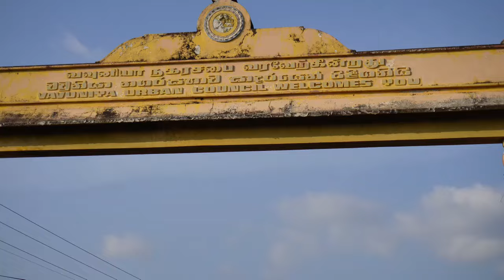පුළුවන්නම් අපිට වියලි ආහාර ටිකක් දරුවන්ට ඉගෙන ගන්න පොත් පත් ටිකක් දෙන්න Lanka Pawra වවුනියා බෝගස්වැව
Address
           Lanka Pawra
No 77/1 Dambulla rode ibbagamuwa
            kurunagala

 M.D Sampath
වවුනියාව කැබිතිගොල්ලෑව ප්‍රාදේශීය ලේකම් කොට්ඨාසයේ බෝගස්වැව  යාය දෙක ගමෙහි පදිංචි දුප්පත් අහිංසක මිනිස්සු ඉල්ලන්නේ කෑමට බීමට වියළි ආහාර සහ දුවා දරුවන්ගේ අධ්‍යාපන කටයුතු සඳහා අවශ්‍ය කරන පොත් සපත්තු  බෑග් . පින්වන්ත ඔයාලට අපේම අහිංසක මිනිස්සු වෙනුවෙන් යම්කිසි උදව්වක් කරන්න පුළුවන් නම් අපිට පුළුවනි ඔවුන් වෙනුවෙන් ලබා දෙන්න ඉදිරියේදී ලංකා පවුර ටීම් එක විසින් ඔවුන්ට අවශ්‍ය කරන බඩුමොට්ටොත් රැගෙන අපේම සහෝදර සහෝදරියන් බලන්න දිනක යන්න තීරණය කරලා තියෙනවා ඔයාලටත් පුළුවන් විදියට මේ අහිංසක මිනිස්සුන්ට කෑමට බීමට යමක් පොත්පත් ටිකක් ලබා දෙන්න පුළුවන් නම් මහඟු පින්කමක් මේ පින්කමට ඔබත් දායක වෙන්න කියලා පවුර අපි ආදරයෙන් මතක් කරනවා ඔයාලා සෑම සියලු දෙනාටම බොහොම පිං
මීට  සම්පත්